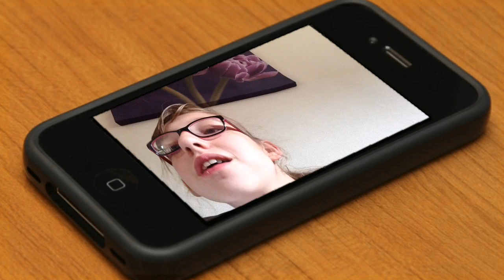Megan was doing a video star🙎🏽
Aslo we do lots of videos what we like doing👵🏽